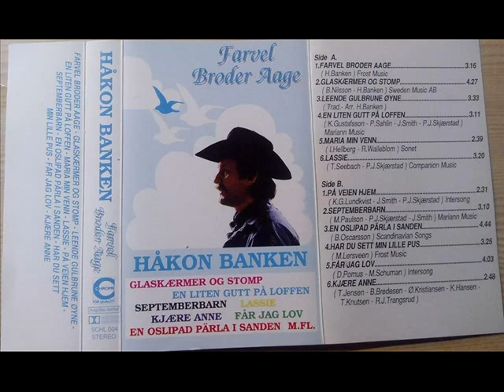Håkon Banken Kjære Anne nr12